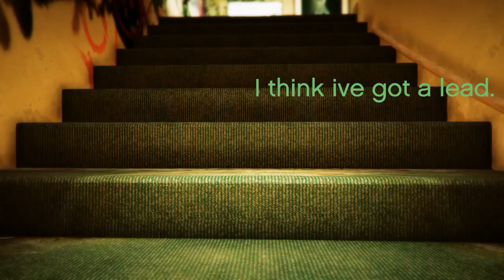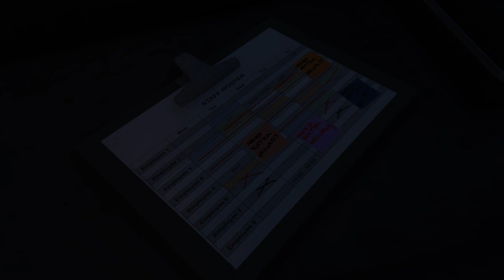BMOB Empires S7xE8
Alex and Loui begin their counter attack on FYTH. An old War is reignited.

This Short episodic series was originally created in 2018 on the PlayStation 4 system containing 12 episodes that was never published, until now.

All rights and reserves are owned by Rockstar games and Take2 Interactive. BMOB Empires is intended as entertainment only and not for commercial use.